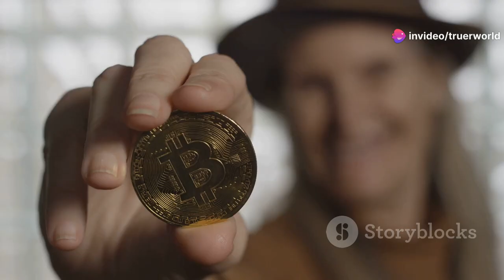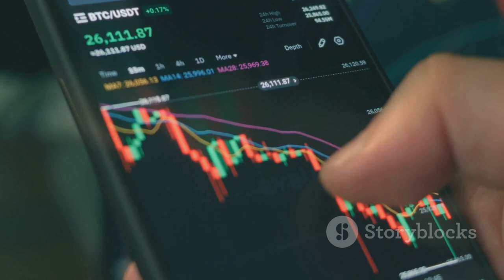[A letter to Dr. Wright] It is time to sign for BSV community to survive!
Dr. Wright, it seems you've always viewed signing with the Satoshi keys as an insult to your identity, perhaps even a challenge to your dignity. And yet, your greatest desire, as we understand it, is to see Bitcoin's true vision realized through BSV. You’ve likely believed that even without the signature, you could prevail in court, and perhaps you felt that the truth would ultimately win out on its own. But the fact remains that you lost the first trial.

In this upcoming appeal, it's important to recognize that it won’t be a complete re-litigation of every detail. This isn't an opportunity to present all the evidence that may not have surfaced in the initial trial. And while it's possible to appeal to the Supreme Court for a final ruling, putting the outcome of this important matter entirely in the hands of luck or chance is a huge risk.

This trial is not just about your own personal fate; it concerns the fate of the entire BSV community. Particularly, Craig, there are people out there who have invested in BSV because they believe in you, believe that you are Satoshi, and believe that BSV is the true realization of Bitcoin’s original vision. Even those who may have only invested a small amount, say $5,000, could feel their futures are tied to the outcome of this trial.

At this point, if you can sign, you should sign. A signature is the most undeniable, concrete proof you can offer. While signing might feel like a personal violation or even a threat to your own privacy, remember that you're not just a private individual anymore. You're a public figure with immense influence, and the stakes are too high to let this moment pass by.

Now is the time to do it.